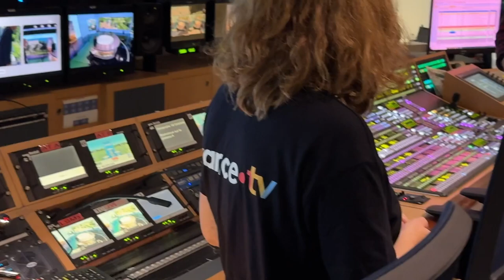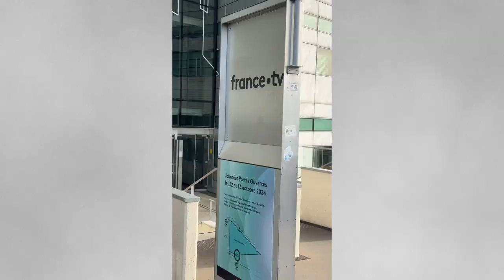J'ai visité France Télévisions !